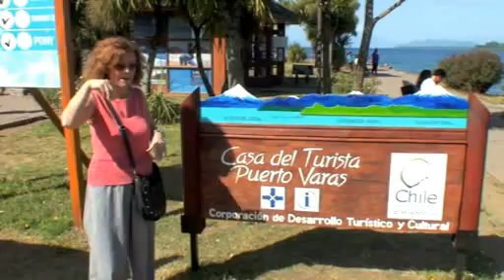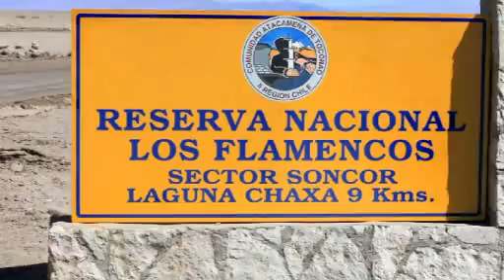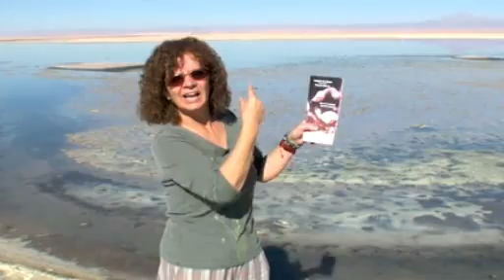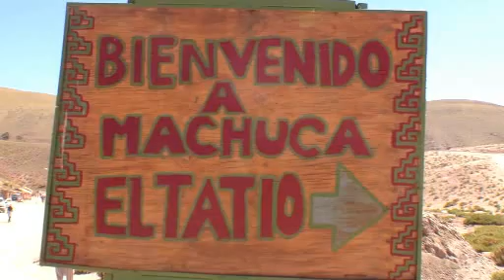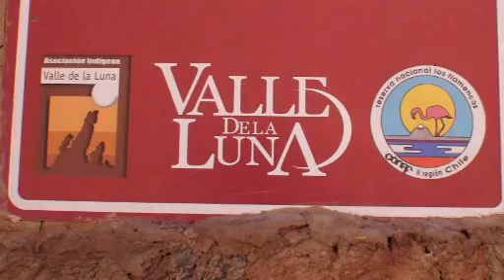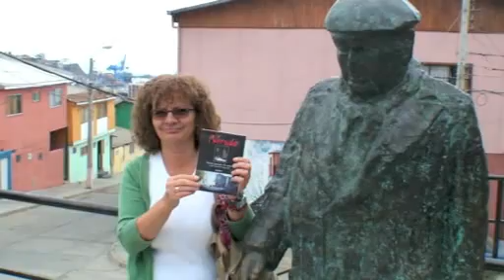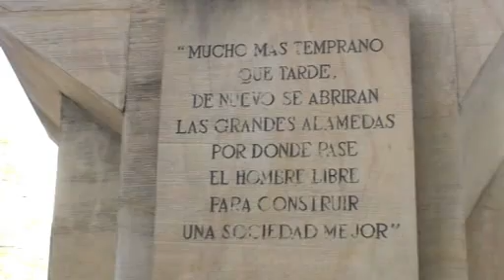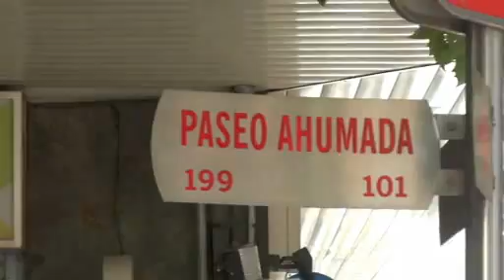VIAJE A CHILE